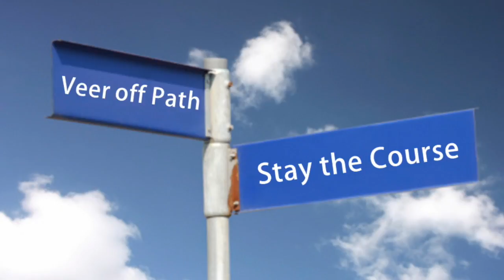💜 Trust The Process: Staying The Course, Believing In Yourself | Self-Love Master Class ™ #116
It's never too late to make loving yourself and others a priority. You are worthy. 🌺 Start your Self-Care & Self-Love journey right now.

WATCH THIS VIDEO : 🌺 When The Choices We Make Keep Us Stuck In Life. Let's Get Unstuck Together

► T H U M B S U P if this video helped you!
►QUOTE OF THE WEEK: “They cannot take away our self respect if we do not give it to them.” -― Mahatma Gandhi

Renée Mullings-Lewis is a self-love expert, energy healer, doula and modern day wise woman. She overcame a 20 + year battle with low self-esteem, disordered eating, paralyzing anxiety & self-sabotaging for herself through building Modern Day Wise Woman, one of the fastest growing self-love self-love businesses in the market. Renee has appeared on CIUT radio. Her work has caught the eye of the National Post, she's followed by law of attraction expert Dr. Joe Vitale and has been published in the Journal of Motherhood Initiative For Research & Community Involvement. She continues to mentor and heal women through her flagship programs Self-Love 1.0 and Self-Love 2.0.